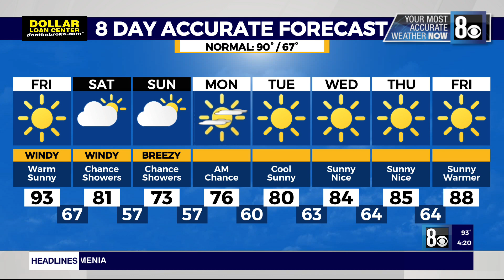Tedd's Forecast: Thursday, Sept. 28